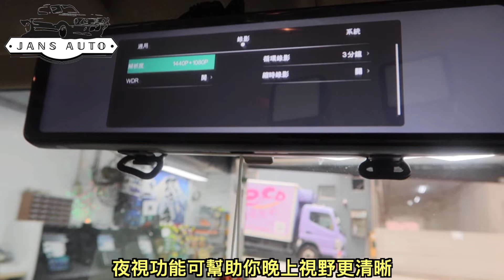日產NISSAN CUBE Z11 1637234 PG16S